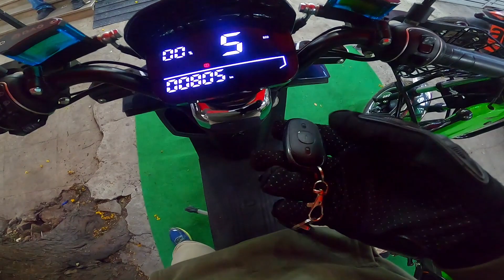Dao Vidyut 108 |🔥Crazy ಡಿಸೈನ್ ಗುರು | Detailed Review with Price and service details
Special Thanks to: Mr. Chirag Sir and Yogish Sir.
2, old number. 1479/2, Ground Floor, 40th Cross Rd, 4th T Block East, Jayanagar, Bengaluru, Karnataka 560041, India_Mataji Motors